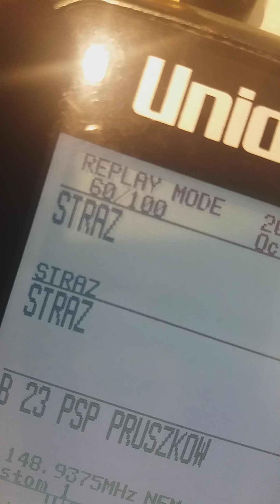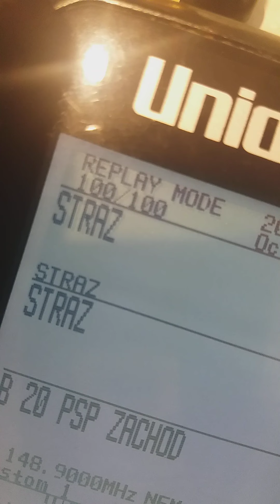Awaria łączności w Państwowej Straży Pożarnej w Pruszkowie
Do kolejnej awarii sprzętu łączności doszło podczas wypadku gdzie ranny został motocyklista.